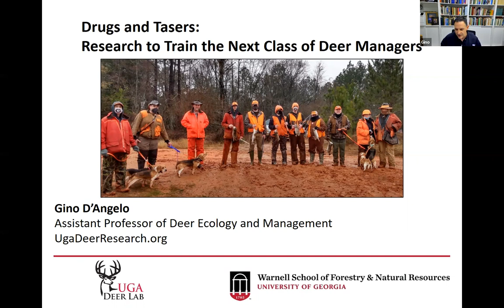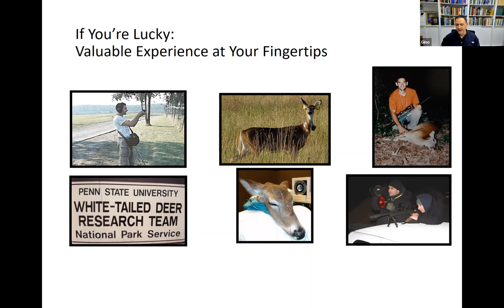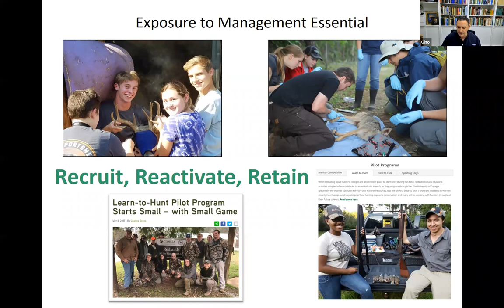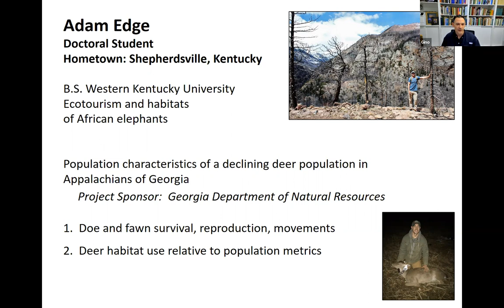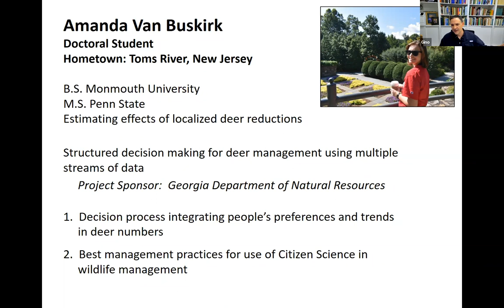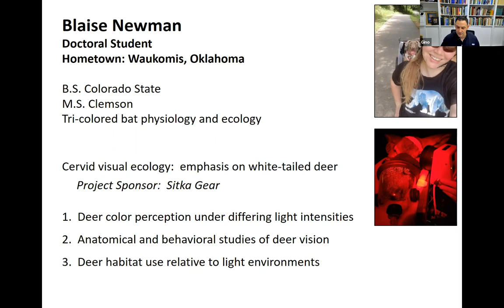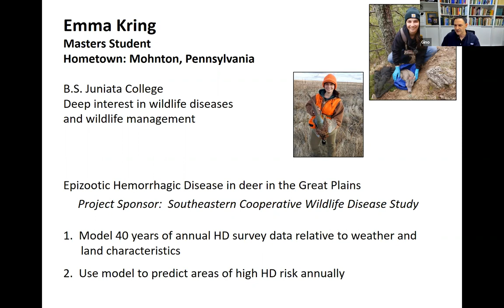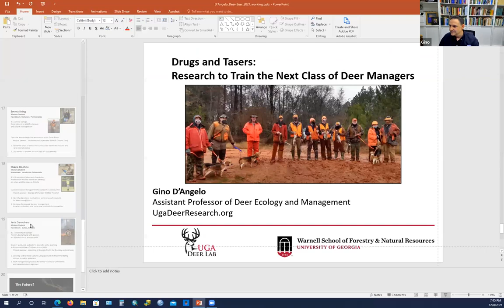Drugs and Tasers: Research to Train the Next Class of Deer Managers | NDA Beer & Deer Webinar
During our December Beer & Deer Webinar, Dr. Gino D'Angelo, from the University of Georgia, discusses Drugs and Tasers:  Research to Train the Next Class of Deer Managers.

Learn more about deer and deer hunting in our weekly, free e-newsletter